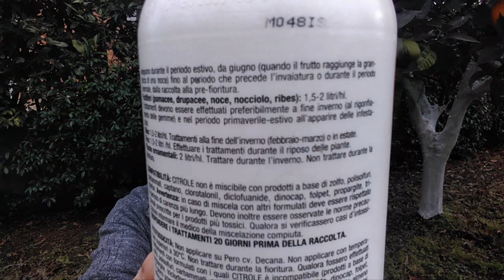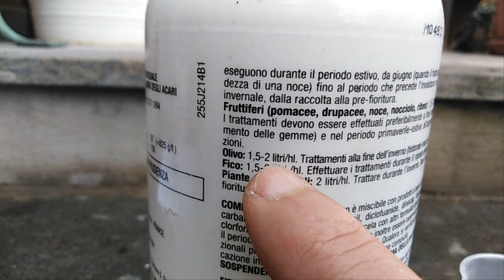OLIO BIANCO TRATTAMENTO INSETTICIDA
Un insetticida molto utilizzato in agricoltura biologica, ma che richiede delle attenzioni. Vediamo tutte le indicazioni per essere sicuri di raggiungere un ottimo risultato.

OLIO BIANCO
DA 1 LITRO :

OLIO DI NEEM
DA 5 LITRI :

PIRETRO
100 ML

Per le comunicazioni, foto da inviare per riconoscimento delle malattie, collaborazioni ed altro, la mail del canale è :

IL CANALE E' DEDICATO A MOLTISSIMI ARGOMENTI, TRA CUI :
POTARE gli alberi da frutto, ortaggi, fiori e siepi ornamentali, COME FARE UN ORTO DI SUCCESSO, le cure, le concimazioni,  seminare gli ortaggi anche a livello intensivo, il riconoscimento delle MALATTIE degli ortaggi ed il riconoscimento dei danni causati dagli insetti con consigli di prevenzione e risoluzione dei problemi, malattie delle piante da frutto ed ornamentali, utilizzo di INSETTICIDI BIOLOGICI come il sapone di marsiglia, il neem ed il piretro naturale, la ricerca e RIMEDI NATURALI FAI DA TE con macerati di equiseto, ortica, aglio e peperoncino, come migliorare UN TERRENO argilloso, o con PH non adatto alla coltivazione, ricette tipiche DEL CONTADINO uniche e gustose, tutti i lavori che si fanno all’interno di una FATTORIA, come si allevano le galline ed altri animali, il riconoscimento delle erbe spontanee selvatiche ed aromatiche e come cucinarle e tanto altro ancora.